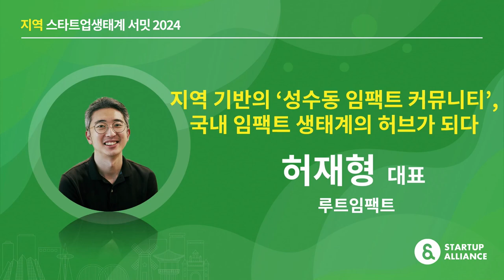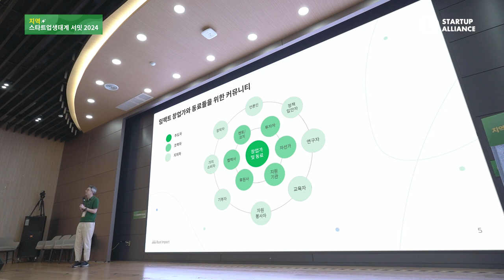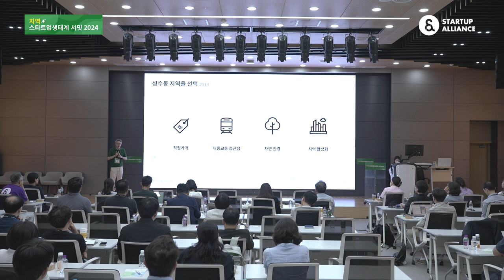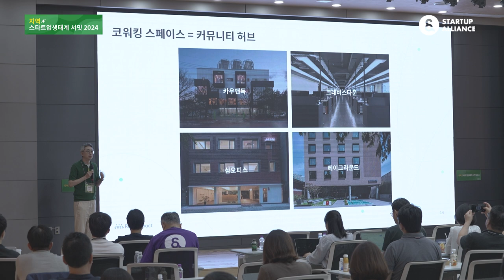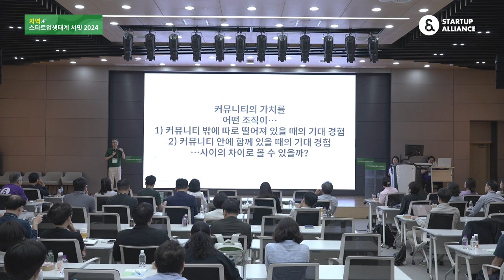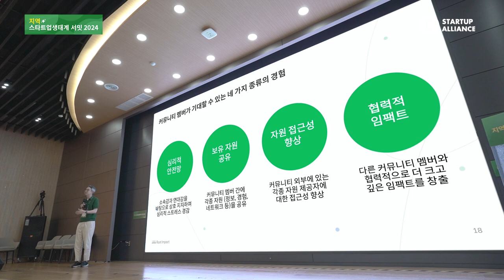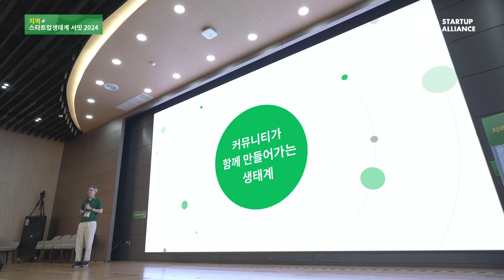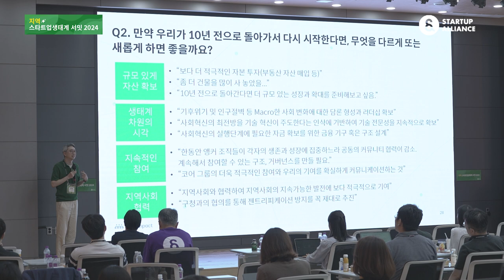[지역스타트업생태계서밋2024] 3-4. 지역 기반의 '성수동 임팩트 커뮤니티, 국내 임팩트 생태계의 허브가 되다(허재형 루트임팩트 대표)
🔔영상정보
세션3. 지역의 미래를 만드는 변화의 주체
지역 기반의 '성수동 임팩트 커뮤니티, 국내 임팩트 생태계의 허브가 되다
(허재형 루트임팩트 대표)